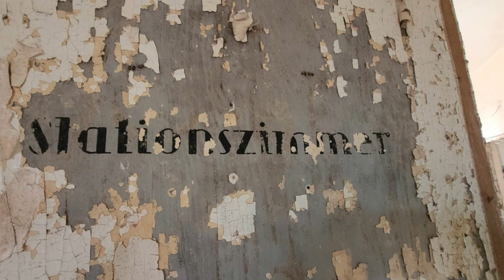LOSTPLACETOUR Berlin / Brandenburg HEILSTÄTTE Teil 1